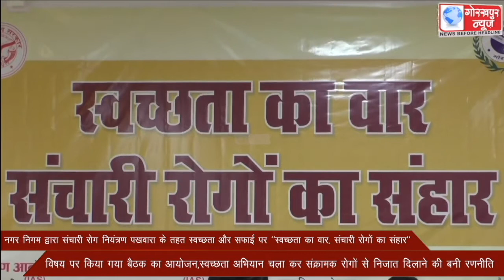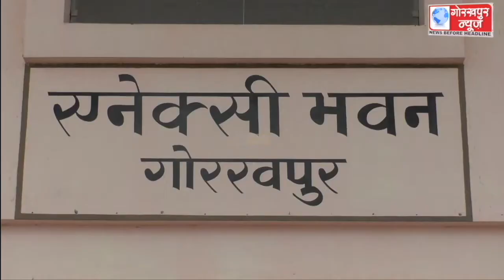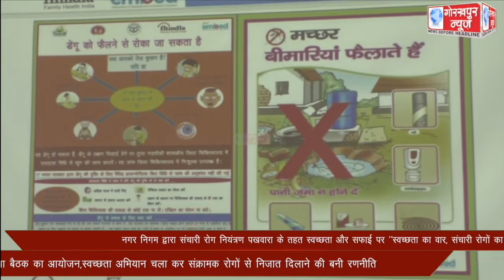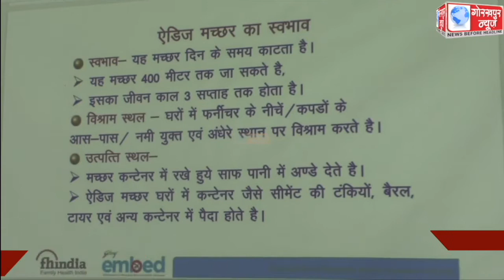नगर निगम द्वारा संचारी रोग नियंत्रण पखवारा के तहत स्वच्छता और सफाई पर ‘‘स्वच्छता का वार, संचारी रोगो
नगर निगम द्वारा संचारी रोग नियंत्रण पखवारा के तहत स्वच्छता और सफाई पर ‘‘स्वच्छता का वार, संचारी रोगों का संहार’’ विषय पर किया गया बैठक का आयोजन,स्वच्छता अभियान चला कर संक्रामक रोगों से निजात दिलाने की बनी रणनीति